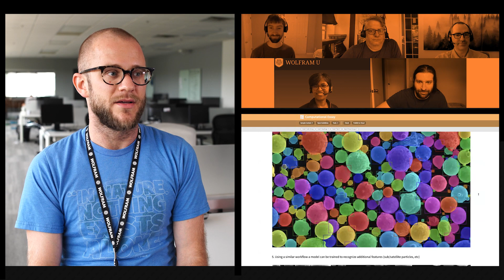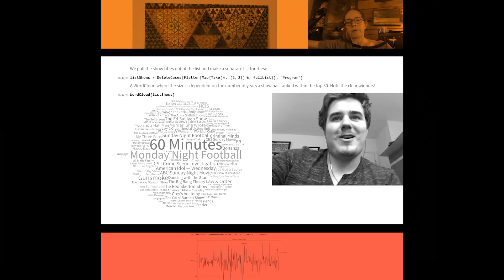What Wolfram Data Science Boot Camp Alumni Are Saying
Participants from the Wolfram Data Science Boot Camp talk about their interactions with instructors, staff, and fellow campers on what they learned from the experience.